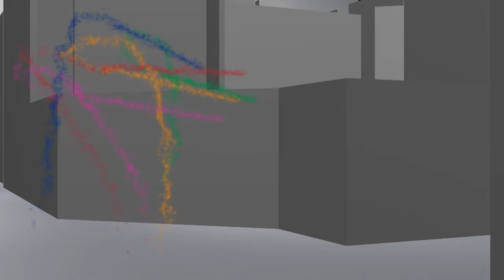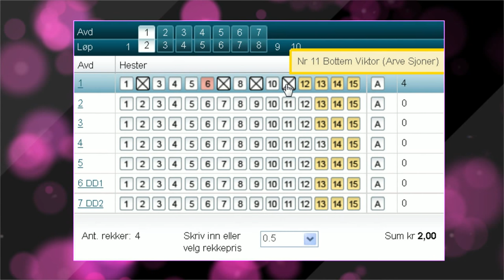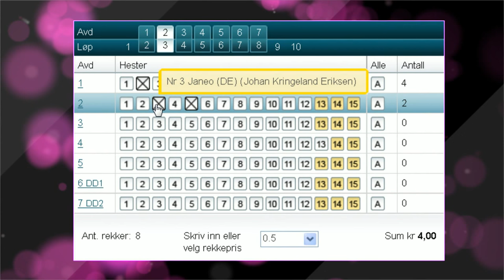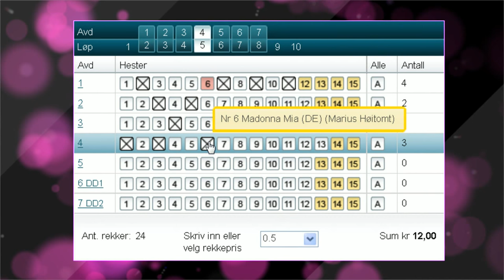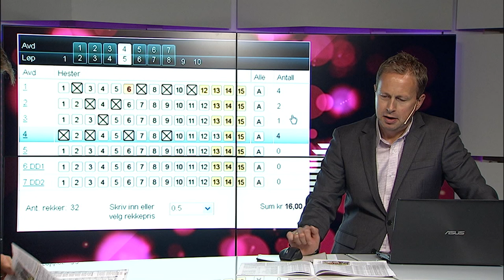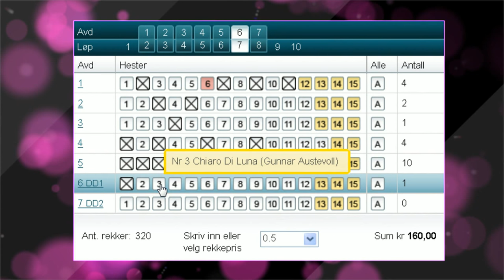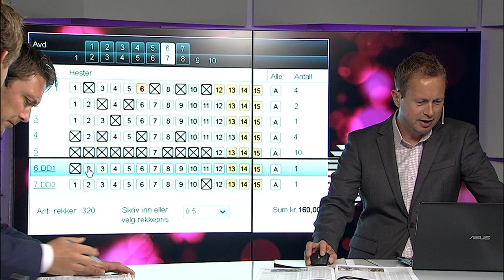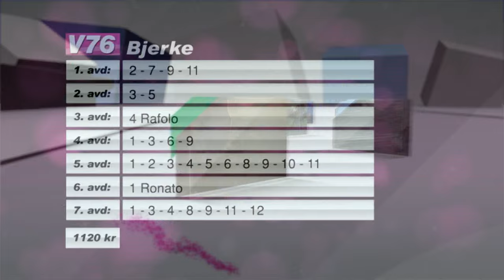Klubb V76 26. august 2015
Espen Haug og Stian Hallenstvedt setter sammen opp et forslag til V76-omgangen på Bjerke 26. august 2015.